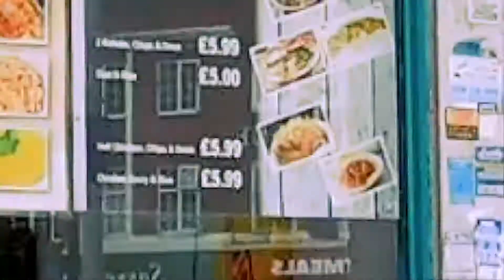COMO ES LA VIDA EN LONDON | COMO ES UN BARRIO INGLES | VIDEOS SOBRE LONDRES POR LOCALES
Un pequeño paseo a pie, en el centro de un barrio inglés para compartir un poco sobre cómo es la vida en London, Inglaterra.